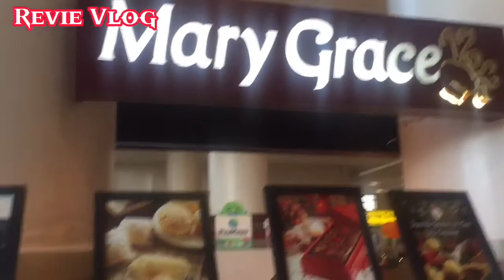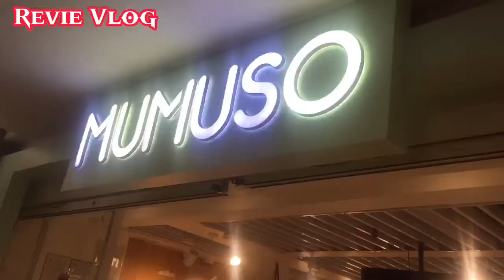Walk tour. Alla may buhok ..😱